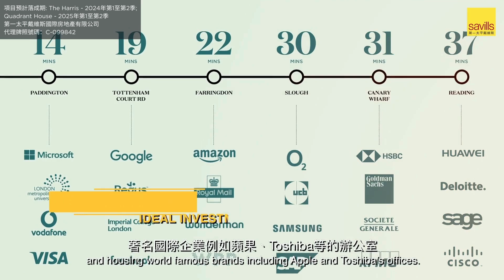西倫敦低密度豪宅 The Green Quarter | 香港納米樓價錢入手英國名牌發展商出品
The Green Quarter 位於倫敦4區, 毗鄰火車站並連接即將通車的伊莉沙白線 (Crossrail), 屆時只需8分鐘達希斯路機場, 17分鐘即達Bond Street, 非常方便。屋苑內有13英畝的綠色空間, 加上毗鄰90英畝之大的郊野公園, 這種被綠色包圍的低密度住宅是倫敦少見的。

更正: Southall站現已啟用。從該區前往希斯路機場只需10分鐘，前往帕丁頓只需13分鐘。
Correction: The Southall station is open. It takes 10 minutes* to Heathrow Airport, 13 mins to London Paddington.

第一太平戴維斯國際房地產有限公司

Planning permission: P/2008/3981-S and 205101REM granted by London Borough of Ealing; 54814/APP/2009/430 granted by London Borough of Hillingdon.
Estimated completion: The Harris Q1- Q2 2024; Quadrant House Q1 - Q2 2025
Tenure: Acquiring interest in an apartment in a building for 999 years. Purchasers are acquiring an interest in the land, the building to be erected thereon and/ or a right to use and occupy the properties in the building.
Property reference number: IRS20210108S
Last update: 26 June 2024

To buy or not to buy non-local off-plan properties? Assess the risks before you buy! 境外樓花買唔買？計過風險先好買!
Estimated Completion: The Harris Q1- Q2 2024; Quadrant House Q1 - Q2 2025. CGI computer generated images are indicative only. Prices are correct at time of publication. or Google Maps. Planning Permission P/2008/3981-S and 205101REM granted by London Borough of Ealing; 54814/APP/2009/430 granted by London Borough of Hillingdon. Acquiring interest in an apartment in a building for 999 years. Purchasers are acquiring an interest in the land, the building to be erected thereon and/ or a right to use and occupy the properties in the building. Purchasing uncompleted properties situated outside Hong Kong is complicated and contains risk. You should review all relevant information and documents carefully before making a purchase decision. If in doubt, please seek independent professional advice before making a purchase decision. The market information herein has been obtained from sources we believed to be reliable, but which have not been independently verified and we make no guarantee, representation or warranty as to its accuracy or completeness or correctness. No liability is accepted whatsoever for any direct, indirect or consequential loss arising from the use of this publication. This is not and should not be construed as an offer to buy or sell any landed property and, accordingly, do not have any legal binding effect whatsoever on Savills and/ or its clients. This is not intended to provide any professional, investment or any other type of advice or recommendation. You should seek professional, independent and specific advice on any such investment decision. The non-licensed staff engage in estate agency work exclusively in relation. Property Reference Number: IRS20210108S. Savills International Realty Limited. Address: 23/F, Two Exchange Square, Central.​​